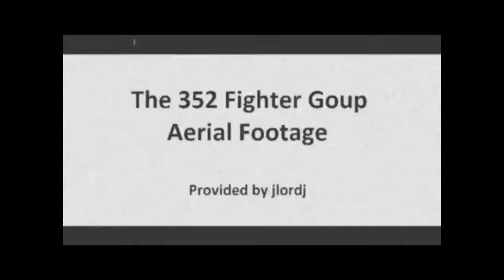WarBirds Fight Above Etna Frame 1 Part B